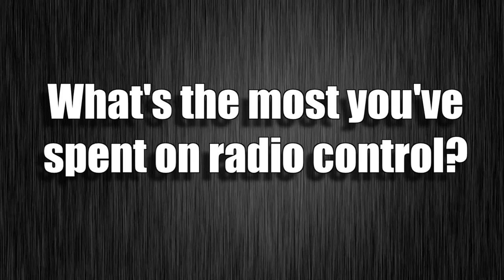What's the most you've spent on RC?